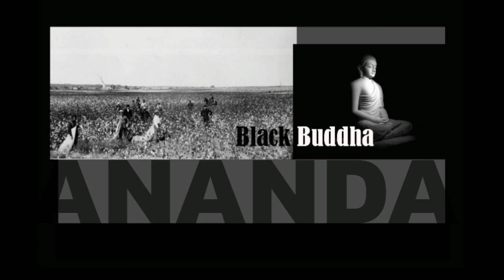Ananda Abinou: Complexity of Self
Ananda on the identities that camouflage the true self.

Photo
“Who am I?”
by paurian